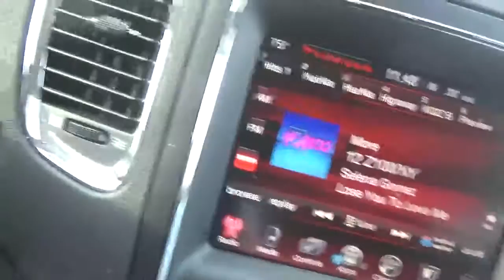i did buy ink for the printer